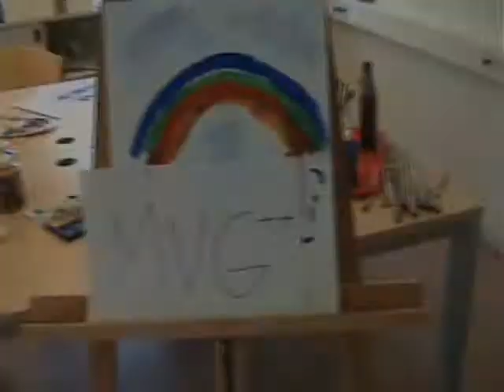The best artist in the world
This is a movie me and my two friends, Malin and Amanda, did. It's about two artists, one who's calm and a other who's wild and crazy in her painting. Hope you like it! :D